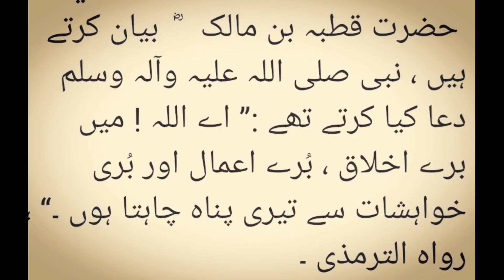Ajwa date farming in punjab Pakistan Urdu/hindi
Ajwa date farming in punjab Pakistan